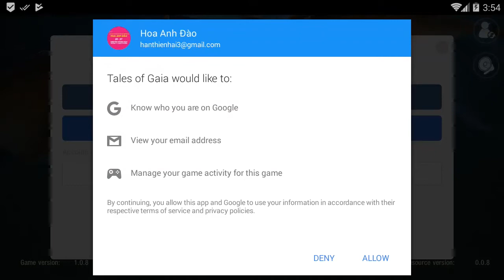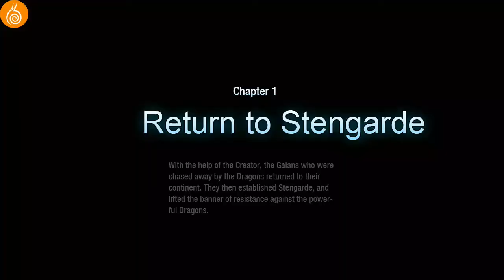GameLandVN thử nghiệm Dark & Light: Tales of Gaia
GameLandVN thử nghiệm game mobile Dark & Light: Tales of Gaia đang được Snail Games thử nghiệm tại Thụy Sĩ, Đan Mạch, Hà Lan, Phần Lan, Na Uy, và Thụy Điển.